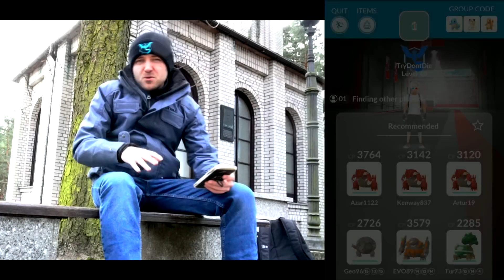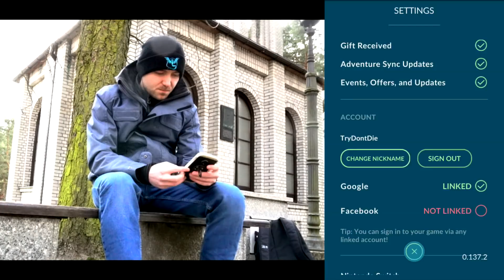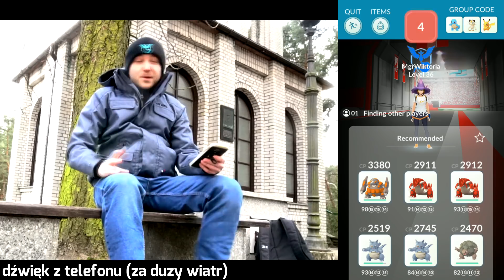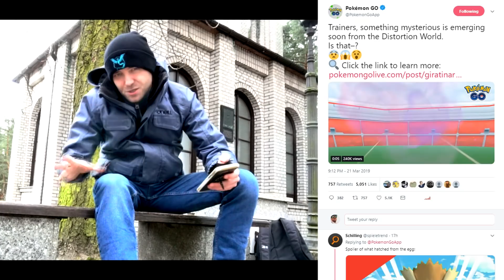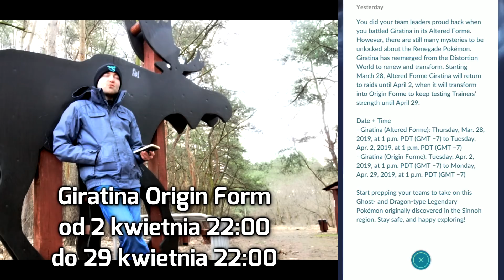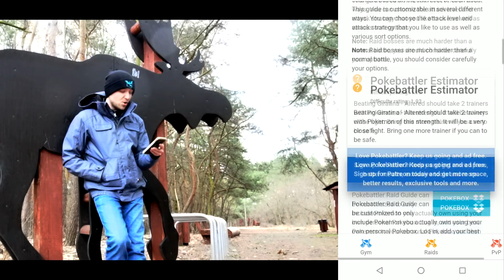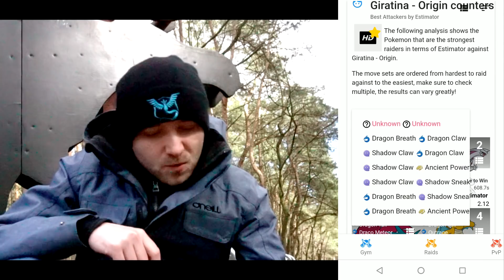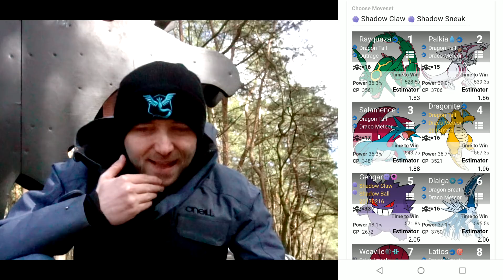CZY MOŻNA ZROBIĆ GIRATINA ALTERED I ORIGIN FORM RAID DUO W POKEMON GO?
Giratina Altered form wraca do Pokemon Go! W Pokemon GO również będzie nowy raid z Giratina Origin form! Czy można zrobić Giratina raid duo?